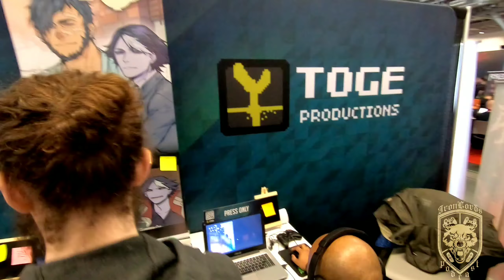Coffee Talk | Interview and Gameplay | PAX EAST 2020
for all your gaming news!

Sundays 1pm EST (11AM EST during NFL Season) FOR LIVE CHAT INTERACTION WITH THE LORDS!!

Check out the "Lords of Gaming Network" Discord server!

Welcome to the ILP! Join Lord Cognito, Lord Addict, Lord Sovereign and Lord King every week as we discuss everything that is Gaming, Combat Sports, Comics, Movies, and Destiny. Also make sure to follow us on these outlets.

Twitter Handles